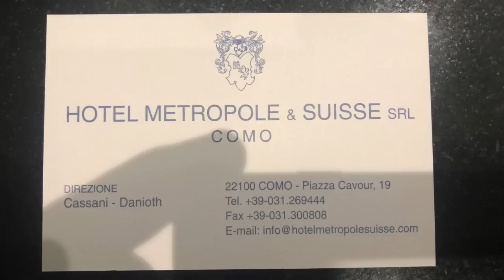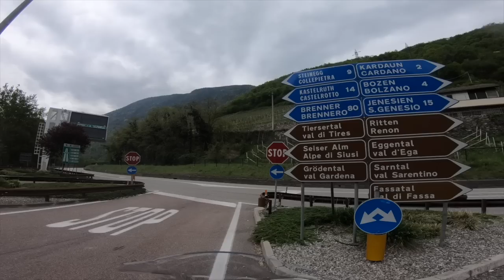من كومو الی اورتساي الشمال الايطالي .. como to ortisei Italy 🇮🇹 {Eps-14}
تعليق 🖍
دعمك للقناة هو دعمك لوصولي الى امريكا بالدراجة النارية 🏍
قريباً راح احطلكم الإيميل + الواتس اب : للاستفسارات